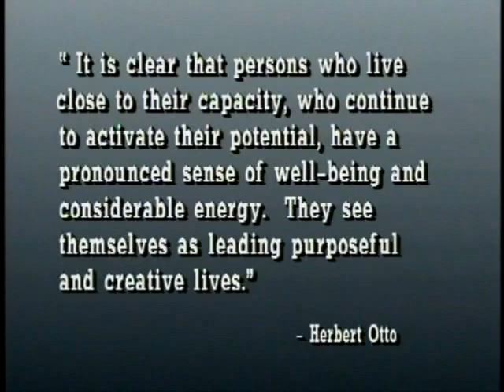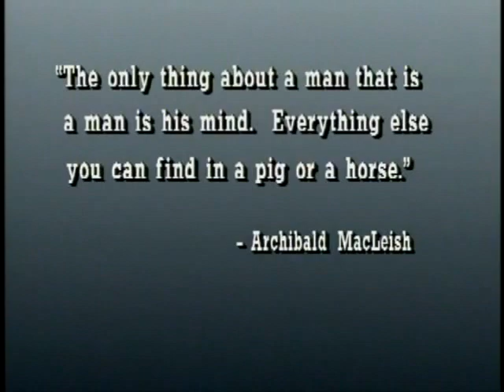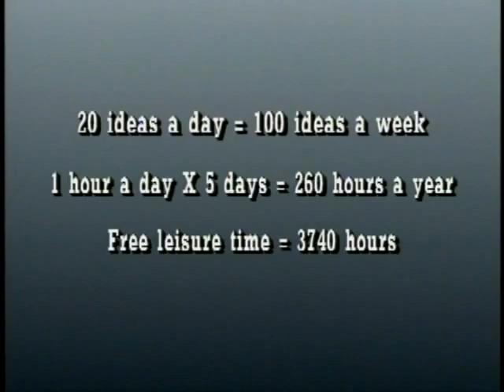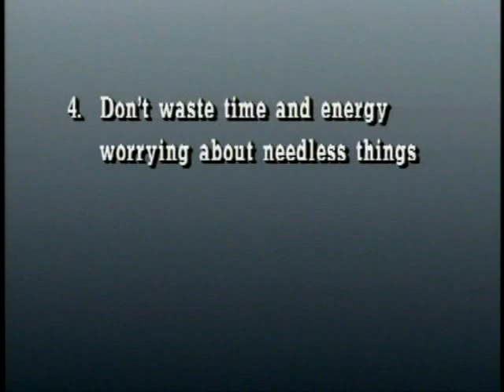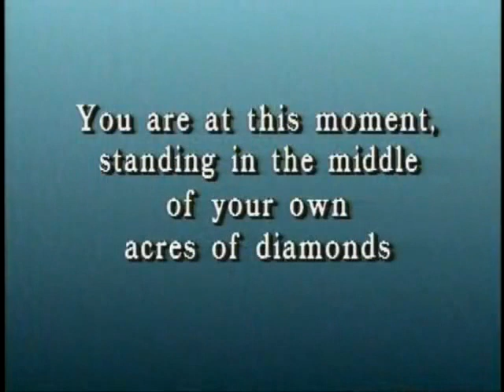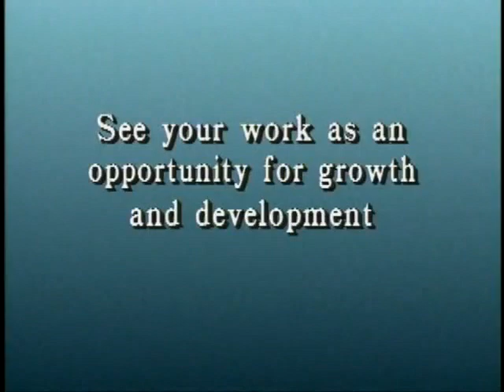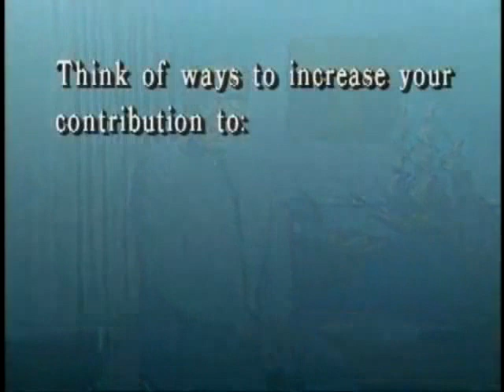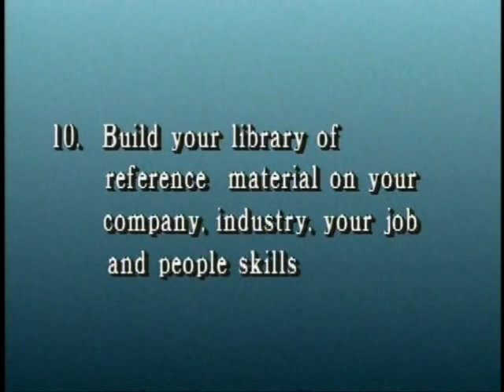Earl Nightingale - "THE MIRACLE OF YOUR MIND" - Original Film !!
Earl Nightingale was an expert of human character development and motivation was also known as the "Dean of Personal Development.

As the voice in the 1950s of Sky King, the hero of a radio adventure series, and was a WGN radio show host from 1950 to 1956.

Author of The Strangest Secret, which economist Terry Savage has called “…one of the great motivational books of all time